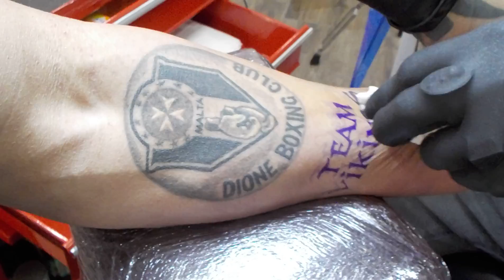Team vikings tattoo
Dione Galea Team Vikings tattoo done by Tetinu Tattoo M'Skala Malta 3-5-2016.